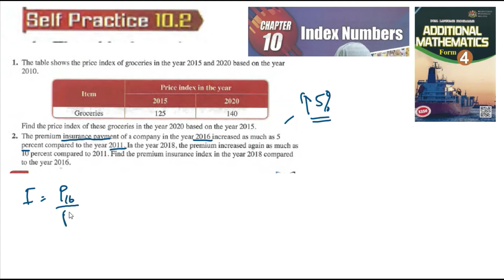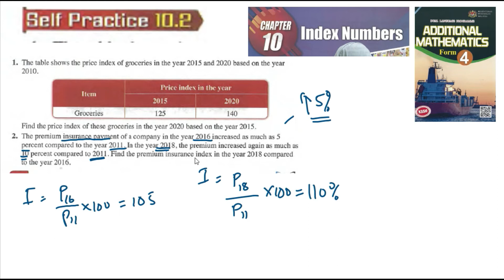Index number self-practice 10.2 Q1 Q2 latih diri 10.2 matematik tambahan tingkatan 4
Index number self-practice 10.1 Q1 Q2 latih diri 10.2 matematik tambahan tingkatan 4